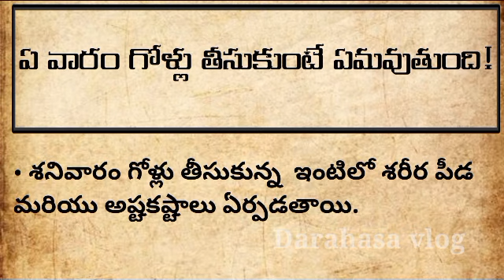ఏ వారం గోళ్లు తీసుకుంటే ఏమవుతుంది!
తాళపత్రసత్యాలు | నిత్యసత్యాలు | ధర్మసందేహాలు | జీవితసత్యాలు

Chanakyanitiquotes InTelugu